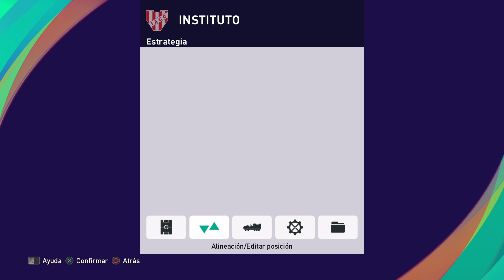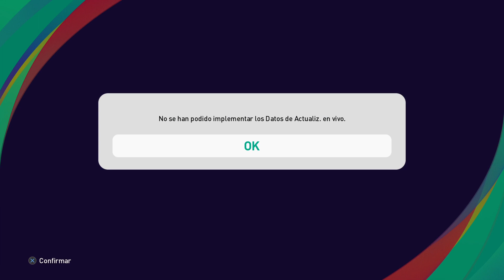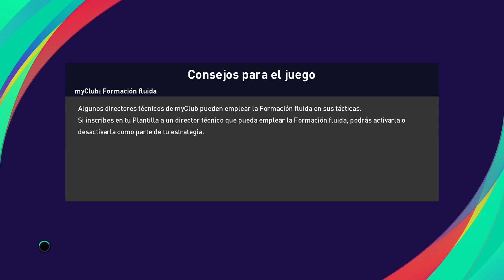Destacado: LIGA DE ARGENTINA 2 PARTIDO